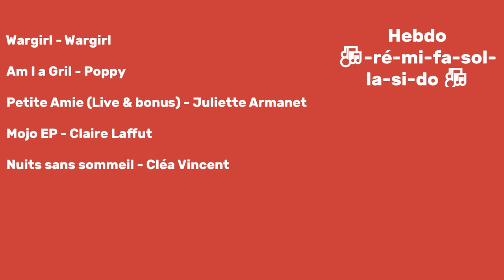Hebdo-ré-mi-fa-sol-la-si-do #01 - 09/11/18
Première épisode sur youtube de cette émission au nom beaucoup trop long et dans laquelle je parle de musique.
Donnez-moi votre avis, mettez des likes, allez dire au maisons de disque que j'utilise leur musique sans leur permission
à bientôt